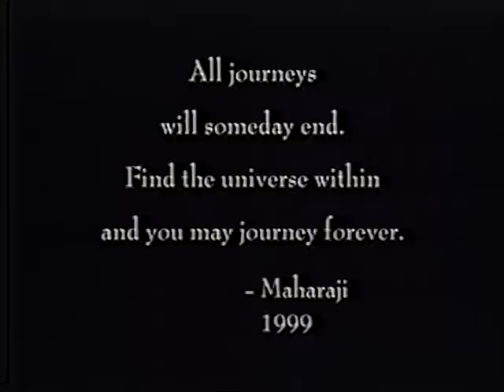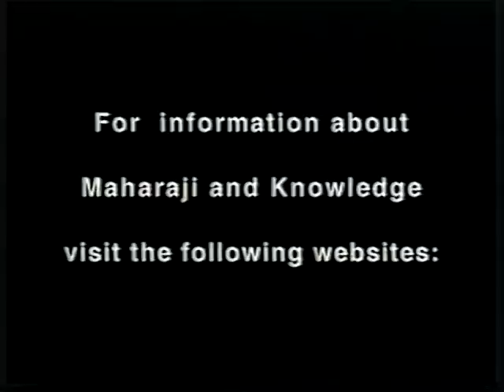Prem Rawat - Maharaji - Πάνω στις θεμελιώδεις Αρχές Της Ζωής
Η Αγάπη Είναι ο Νόμος της Σοφίας Πάνω στη Γη.
 ~ * ~ Ingmar Bergman ~ * ~

Όλα Τα Ταξίδια Κάποια Μέρα Θα Τελειώσουν
Βρες Το Σύμπαν Μέσα σου και Ίσως
Να Ταξιδεύεις Για Πάντα !
~ * ~ Πρεμ Ράβατ (Μαχαράτζι) ~ * ~
~ * ~ Prem Rawat (Maharaji ) ~ * ~